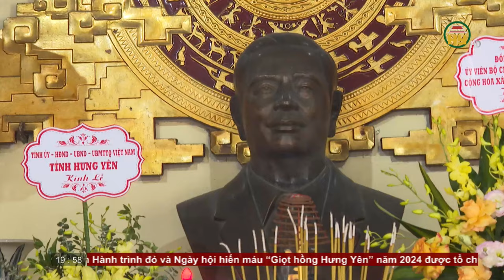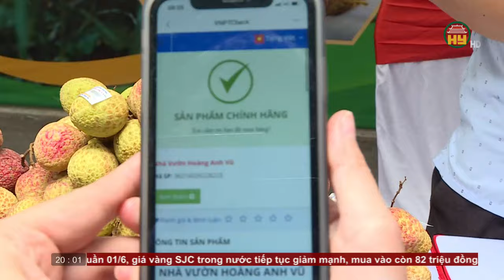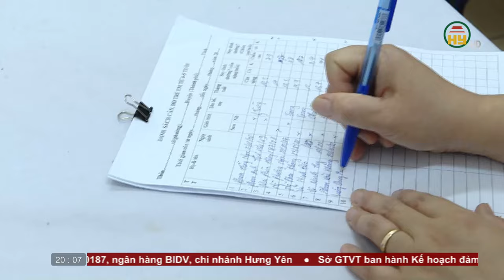Thời sự Hưng Yên thứ 7 ngày 01/06/2024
Hưng Yên TV | Thời sự buổi chiều thứ 7 ngày 01/06/2024
Địa chỉ: 164 Nguyễn Văn Linh, thành phố Hưng Yên, tỉnh Hưng Yên
Tiktok: Truyền hình Hưng Yên
Facebook: Đài Phát thanh và Truyền hình Hưng Yên
Zalo: Đài PTTH Hưng Yên